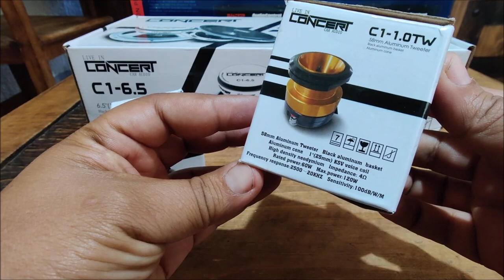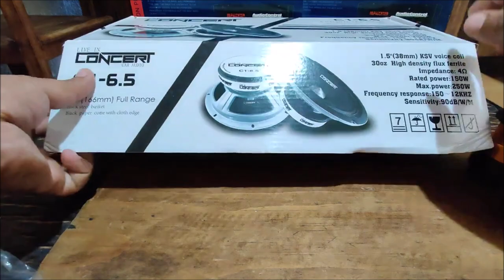¡Medios Concert C1-6.5 para OPEN SHOW!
150 Watts de potencia RMS
4 Ohms
Precio;
1500 pesos el par de tweeter
1500 pesos el par de medios

Esta es una colaboración con la tienda en línea de SQ Audio Car.